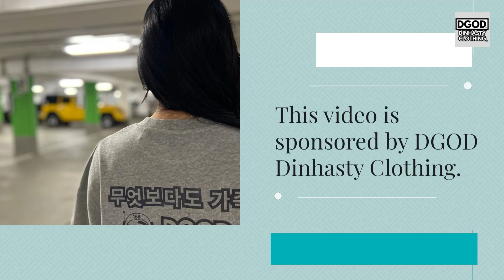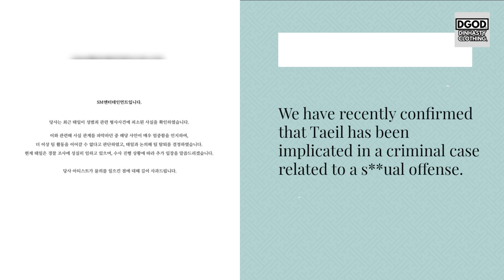SM Entertainment announces NCT Taeil's REMOVAL from Group due to LATEST offense case 문태일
In todays video we are going to talk about: SM Entertainment announces NCT Taeil's REMOVAL from Group due to LATEST offense case 문태일